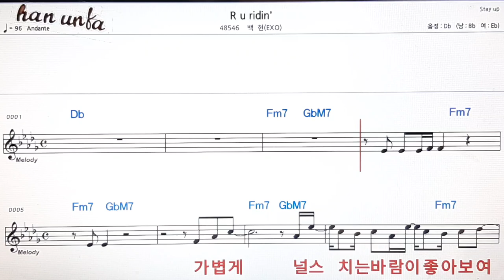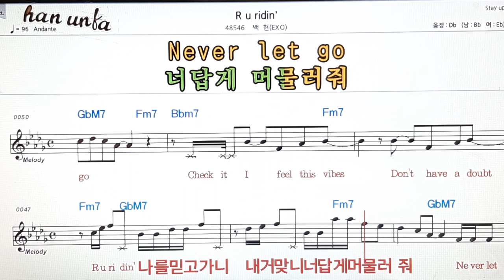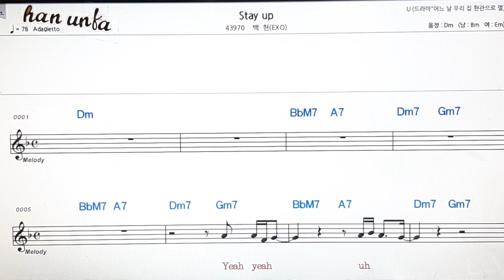R U ridin`/백현(EXO)👍노래 반주, 코드 악보,가라오케💋Karaoke*Sheet Music*Chord*MR